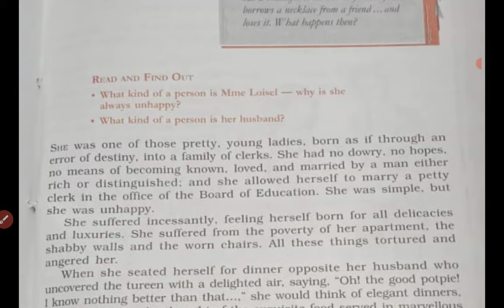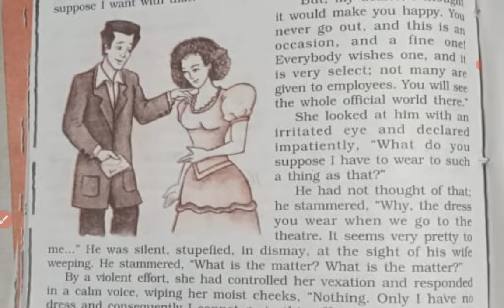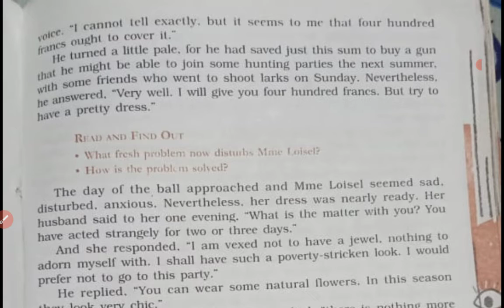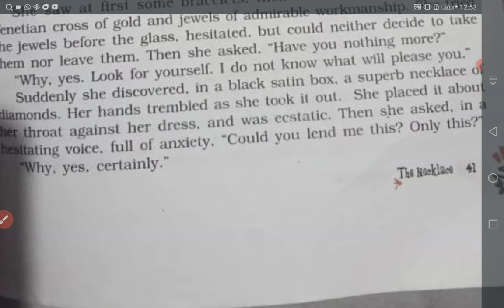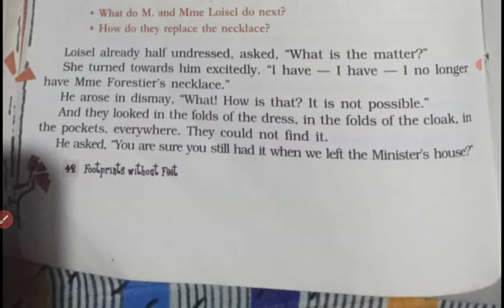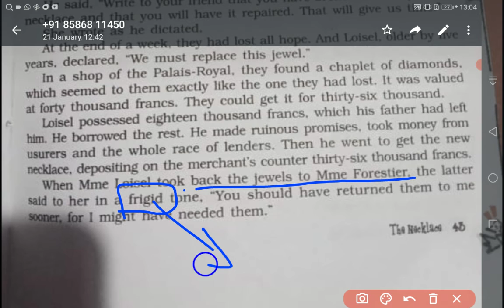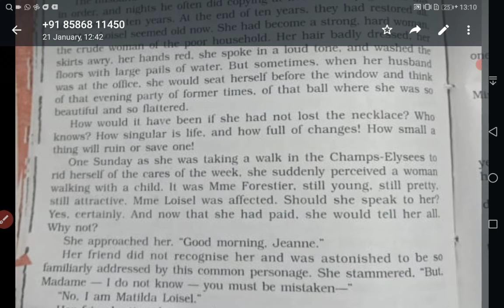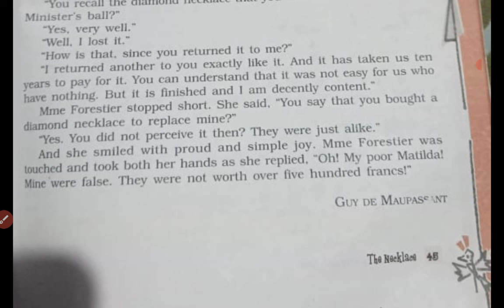The Necklace by Guy de Maupassant 10 class Footprints without feet chapter 7 (Bilingual explanation)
Footprints without feet chapter 7 Bilingual explanation.
Easiest explanation of the chapter